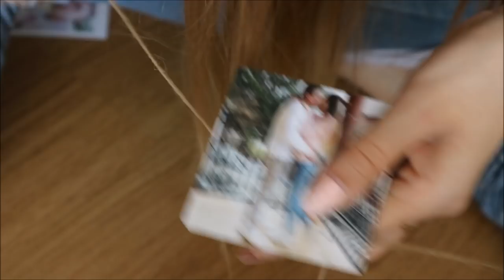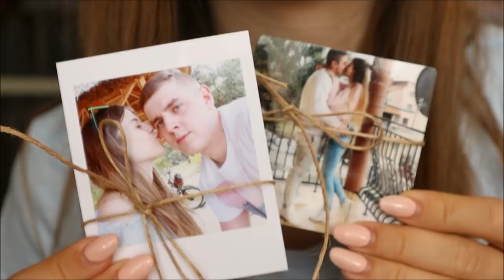ŚLUB TUŻ TUŻ - UPOMINEK DLA GOŚCI WESELNYCH // NESSIETV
KOD 10% - jvxegx